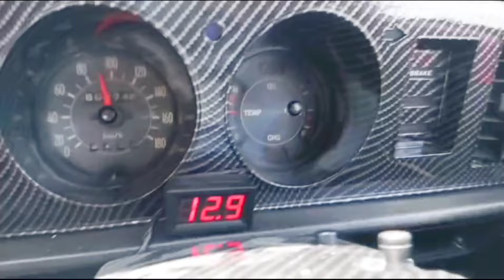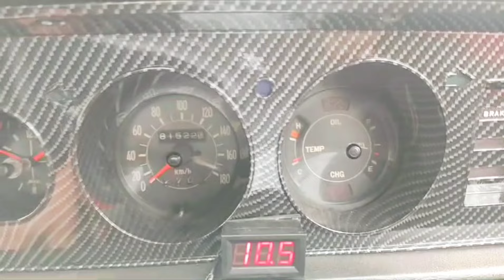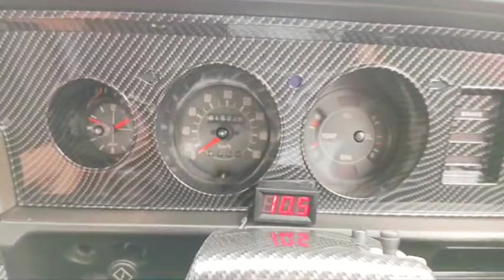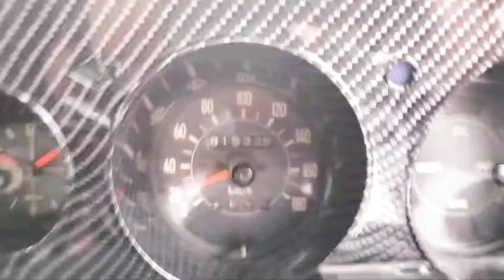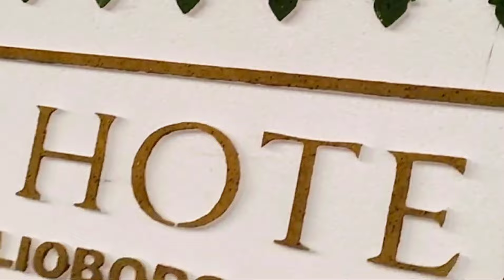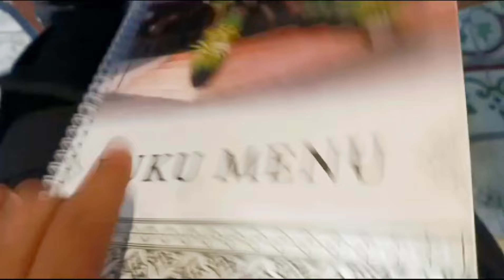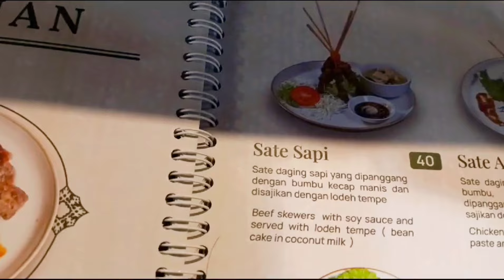TOYOTA COROLLA KE 30... ..teringat banyak memori.. jd ganti corolla KE......apa enggak ya..? duhhh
berharap kepengen ganti pintu irit... hehe tp bgtu naik... kok nyaman dgn sejuta ceritera... bismillah...smoga menemukan jalan terbaik...hehe kayak judul lg saja ya.

trending rotary rotaryengine fish arowanafish vw vwtv vwbeetle beetle vworld volkswagen #1303 #1974